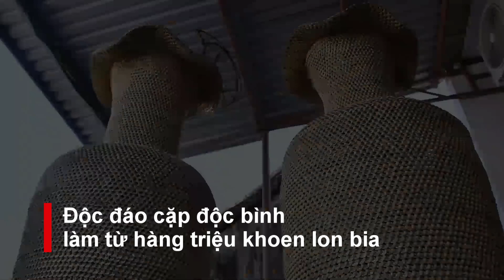Độc đáo cặp độc bình làm từ hàng triệu khoen lon bia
Để làm được cặp độc bình bằng khoen lon bia cao 1,8m, nghệ nhân phải mất 4 năm ròng rã và hơn chục năm thu gom các khoen lon bia.

* Thực hiện: Tử Trực - Mỹ Uyên - Lê Duy